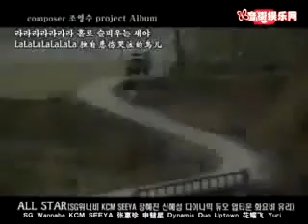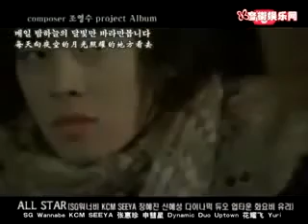chuyen tinh buon han quoc flv YouTube